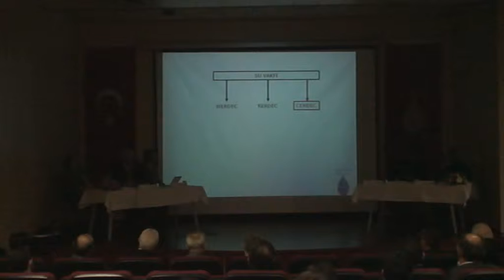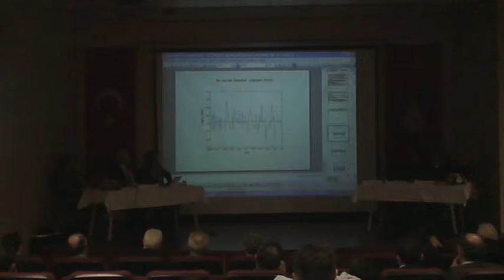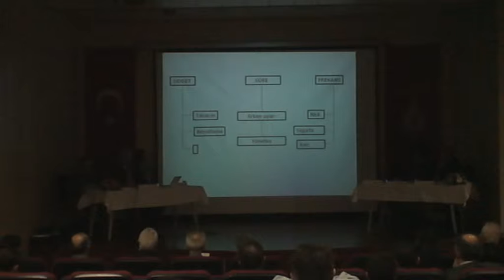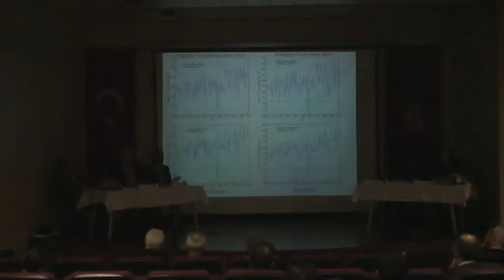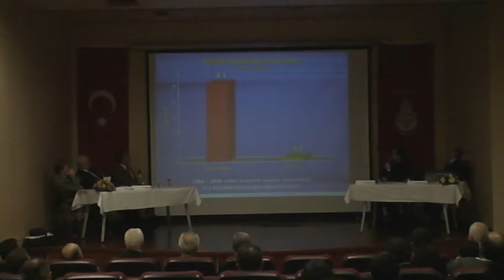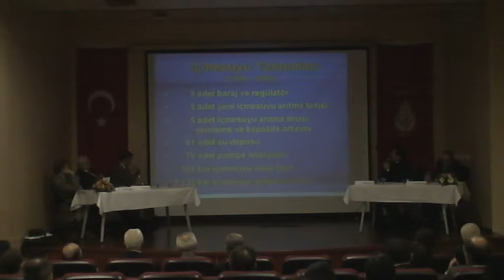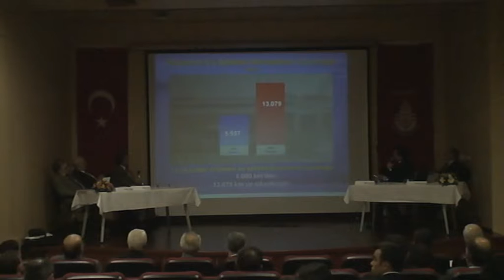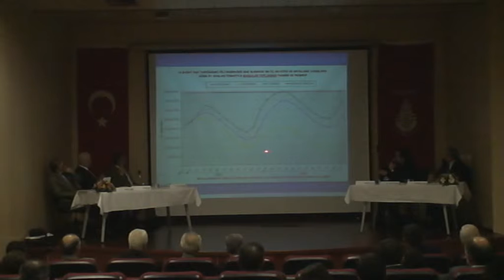IMP Toplantıları: Su